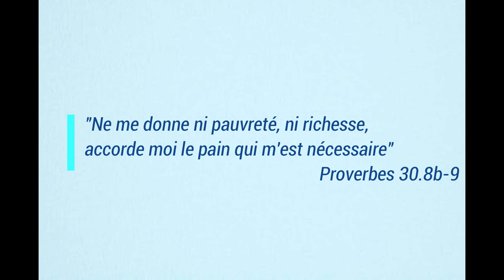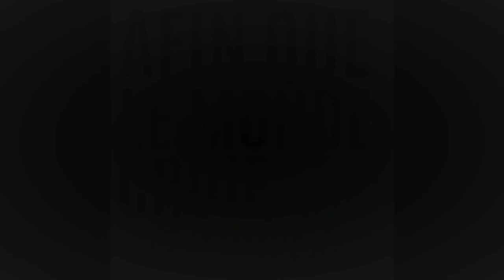Evangelize - Humble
Voici notre deuxième composition: Humble!
Nous espérons que vous viendrez à Nightfever du Pôle Jeune, le vendredi 4 décembre 2020 à l'église du Christ-Sauveur au Mans pour chanter avec nous ;)

Evangelize

Voix - Clémence, Jacques et Léonie
Composition - Louise
Violon - Jacques
Bande-son - Joseph
Ingé son - Joseph
Montage audio - Joseph et Léonie